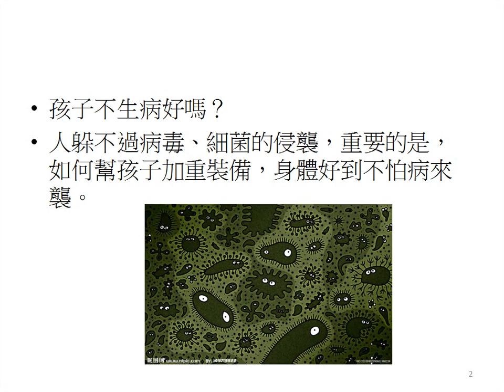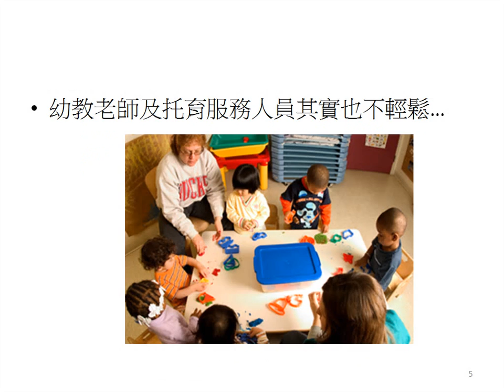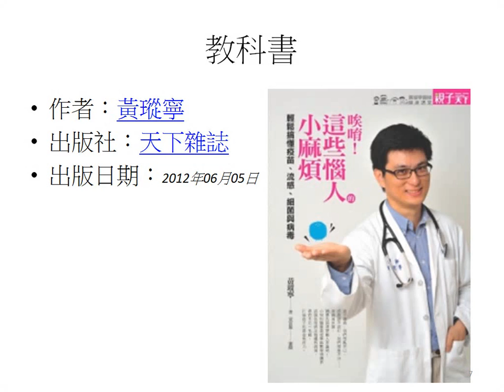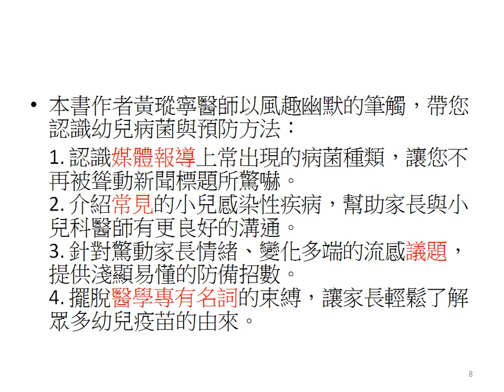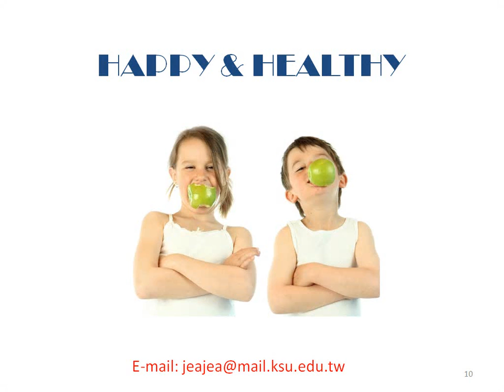幼兒健康概論_20120920